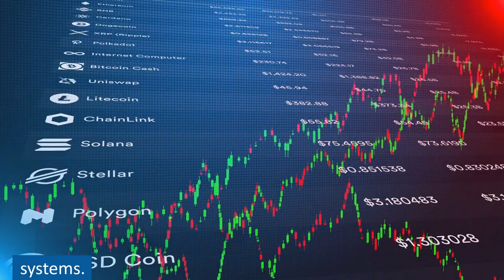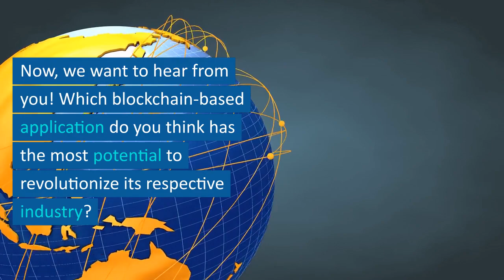#2 The History and Evolution of Blockchain Technology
Welcome to Beyond and Byte 3.0, your go-to source for the latest insights and trends in blockchain, science, and technology. In this video, we'll take a brief but comprehensive look at the history and evolution of blockchain technology. From its beginnings as the foundation for cryptocurrencies like Bitcoin to its current real-world applications in supply chain management and voting systems, we'll explore the major milestones and innovations that have shaped this groundbreaking technology. Join us for this two-minute journey through the history of blockchain and discover how it's changing the world as we know it.